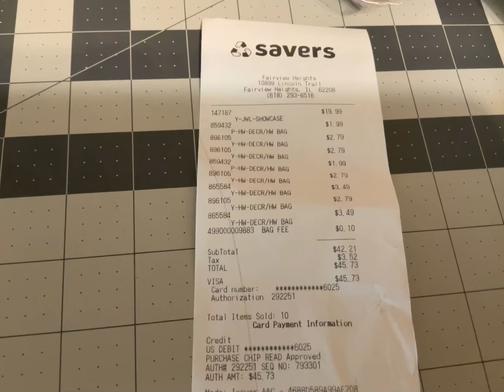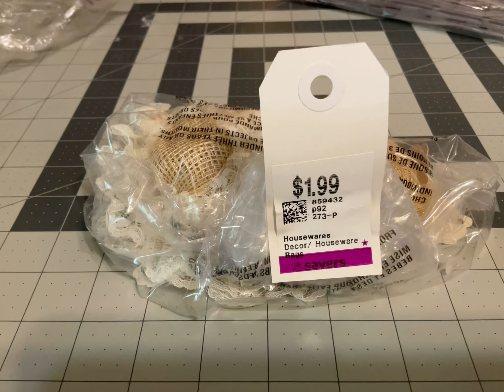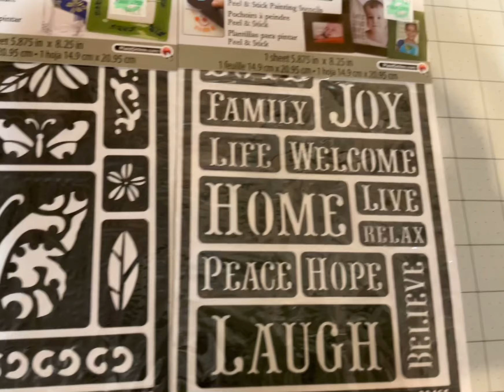Zombie Queen’s savers haul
And again I got a lot of wooden stamps brand-new you cannot beat the prices there and those see-through alphabet and tags trace around cuts I have no idea what to call them but I really love them I think I got a really good haul this time around￼